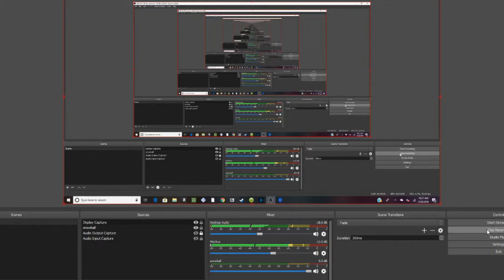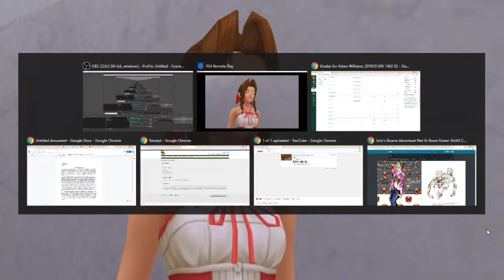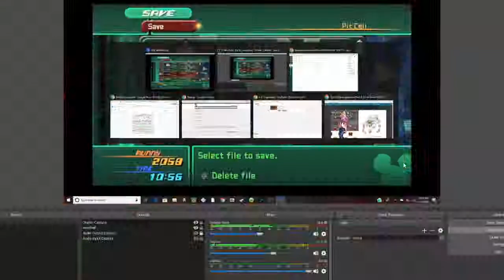Ginger Snap Gamers Play Kingdom Hearts 2: Part 21